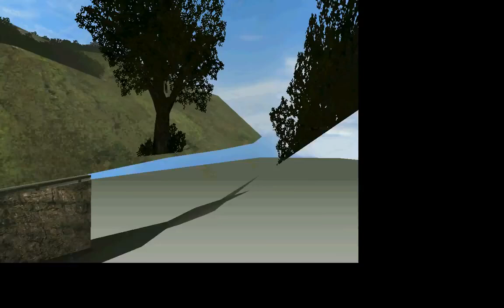Combat Arms Two Towers Glitch Outside of Map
READ FIRST PLEASE: Go here if you are in standard quality and then go full screen to enjoy this video as much as you can

Funny I found this the day 2 towers came out
I tapped ok! I said it so many times on the comments. I didn't hack I just d/ced my modem :)